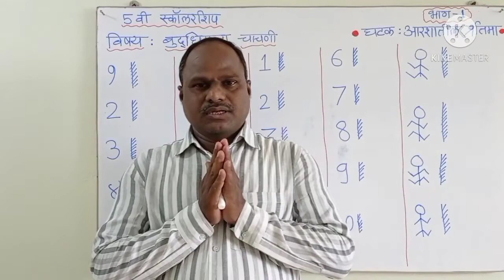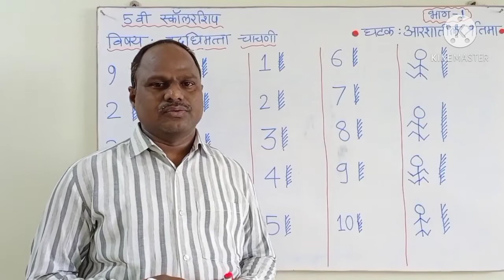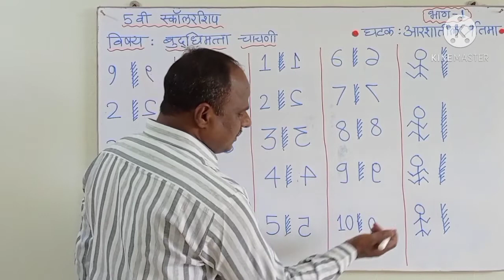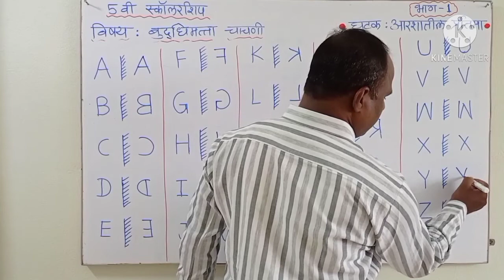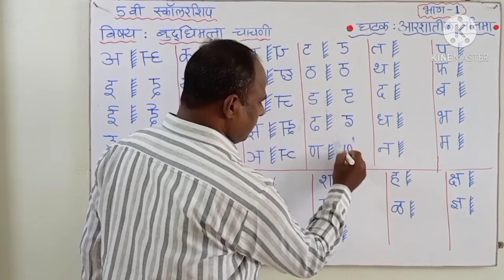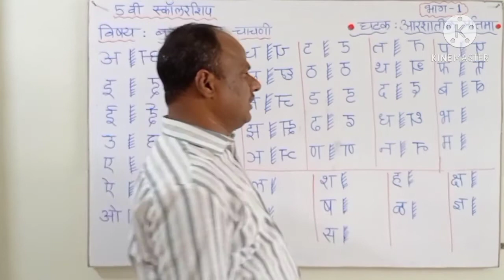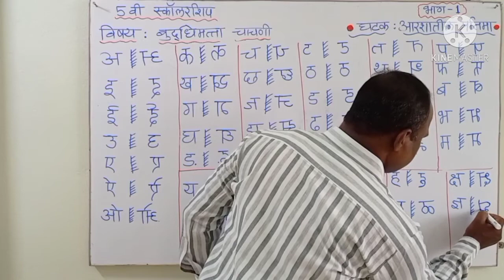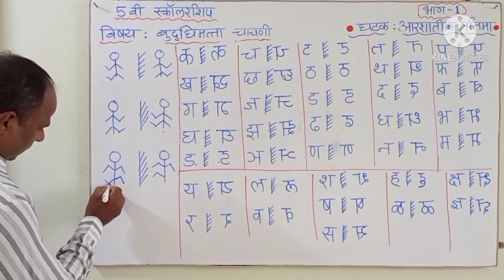Intelligent Test For 5th Scholarship & Other Competitive Exam(Topic-Mirror image)आरशातील प्रतिमा